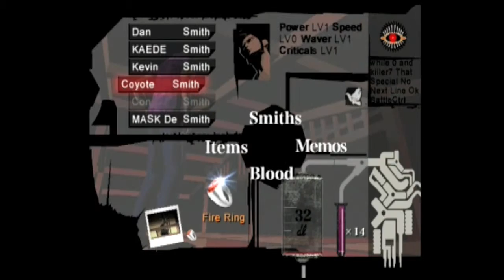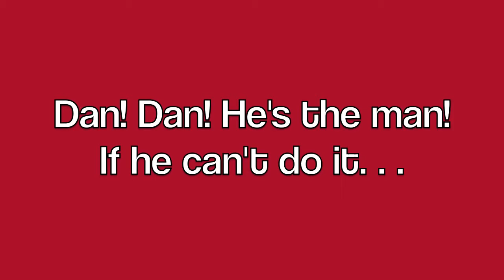Killer7 PtsD part 12: The Tale of a Cursed Coyote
PtsD stands for "Plays 'til she Dies", and in this case, I'll be playing Killer7 on Gamecube (well, played on my Wii). . . until I die!  (AKA: This is a Let's Play, but the videos stop when I die in the game.)

Coyote, man.  Coyote.  Why do I feel like all the bad things happen when I'm Coyote, lol.  At least I figured out my silly mistake and got us to the roof!

Also, I know I said I went through that dang corridor/hallway 3 times, but one of those times was not recorded (just so I could get back and do the Coyote magic) - so I'm not crazy, I really did do that trek from the save room to the waiting room 3 times. Never again!! ^_~